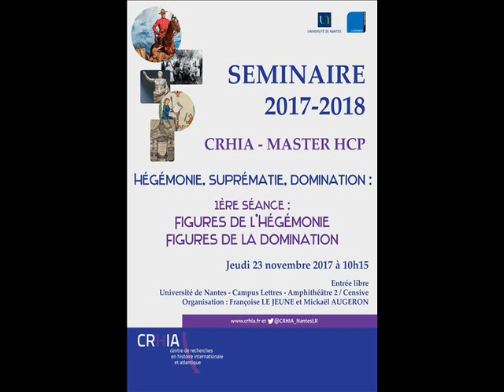Armée et pouvoir en Espagne, de la domination au consensus (1939-1990)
Séminaire CRHIA - Master HCP 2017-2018
Séance 1 - 23 novembre 2017

"Armée et pouvoir en Espagne, de la domination au consensus (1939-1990)" par Pilar MARTINEZ VASSEUR